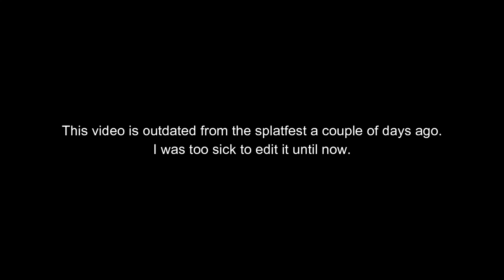At Least One Splat with a Sub Weapon Each Game... But it Gradually gets Harder... (Splatoon 3)